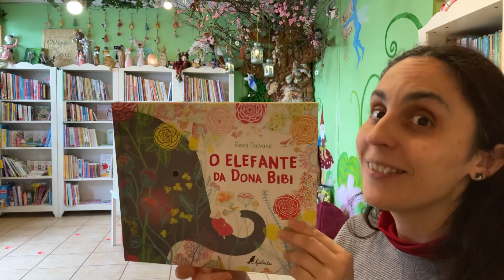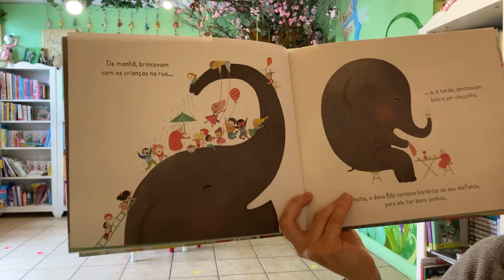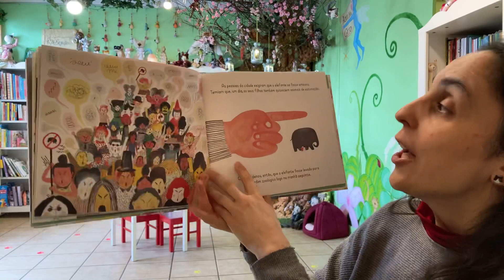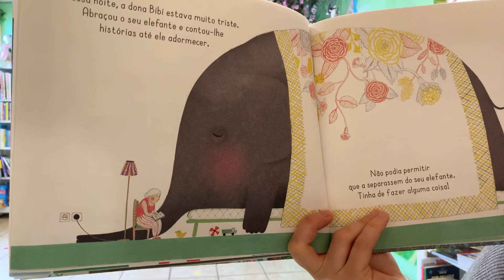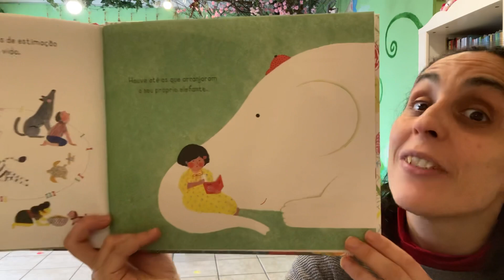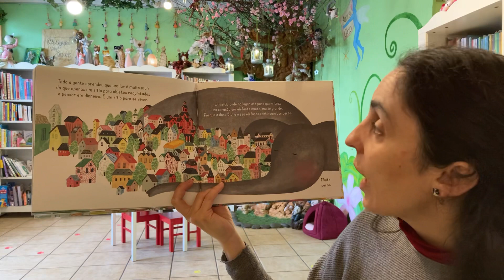Bom dia Histórias: O elefante da dona Bibi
Para começar o dia com alegria...O elefante da dona Bibi | Editora Fábula | Hora do Conto: Livraria Aqui Há Gato

A dona Bibi vive feliz com o seu animal de estimação, um elefante enorme, com quem passeia pela cidade, brinca com as crianças e saboreia pequenos prazeres em casa.
Ela não liga quando a criticam por não estar preocupada em ter coisas luxuosas e ganhar mais dinheiro. Um dia, quando dizem à dona Bibi que o seu elefante de estimação tem de ir para o jardim zoológico, ela decide partir com ele em busca de um sítio onde possam viver juntos e felizes. É então que se percebe que o que deixam para trás é bem maior do que alguém poderia imaginar…

PARTILHEM! Se gostaram da nossa Hora do conto, e se desejam que esta história ou outra complete a vossa biblioteca familiar, podem comprar na nossa livraria (Santarém) ou visitar a nossa loja

Livros é nas livrarias